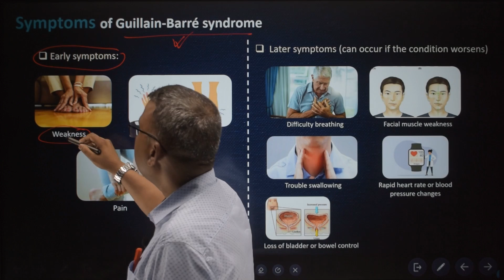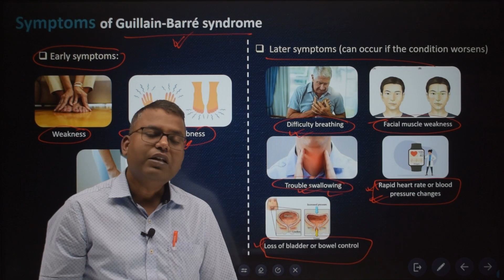GBS Symptoms: How to Identify Guillain-Barré Syndrome Early | Dr Ragesh Karn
Location: न्यूरो क्लिनिक, बसुन्धरा, काठमाण्डौ